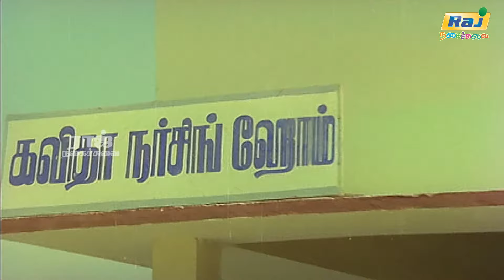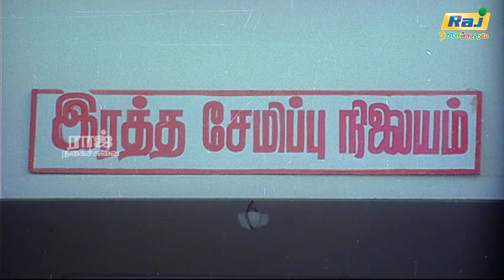நீ கொடுத்த பணத்தை வைச்சிக்கோன்னு சொன்ன | Manaivi Vantha Neram | Radha | Rahman | Raj Nagaichuvai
Radha and Ravi get marired after some courting . Both belong to same economic strata . Radha has had a poignant childhood with her father gambling away all his money and a wary mother  who always advises her about men and money. After marriage she realises that her husband Ravi is also a gambler and has gambled her away . His step mother Anuradha is always chiding him and his sister  while his father looks on helplessly . Radha sets about bring the chaos and confusion to an end . She also gets Sitara married to her rich BF Rahman . He shines in his short role as a rich boy riding big cars in his sleek tall frame . Sitara and Radha are good eye candy. Radha wear simply sarees through out and manages a myraid of emotions , an innocent girl initially, then a lover, then a confused frustrated defeated wife , then a confident woman who sets her family right. Her look alike Anuradha looks resplendent in chiffons and sarees as a glamour ridden young evil step mother .Ravi stands with Radha side by side in acting out various roles , as a jobless youth taunted by his step mother, a caring brother , a helpless gambler, an angry husband initially then as an understanding one . Over all a fine movie .

Starring
Radha
Rahman
Nizhalgal Ravi